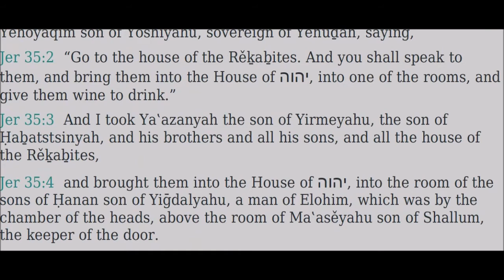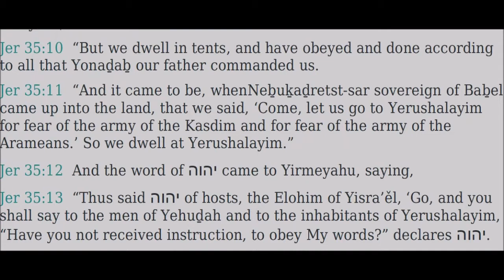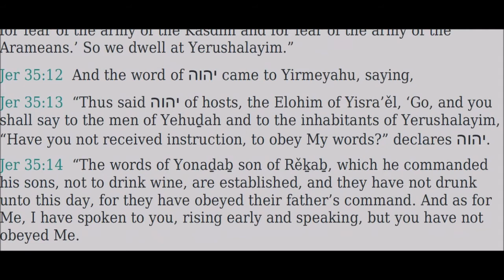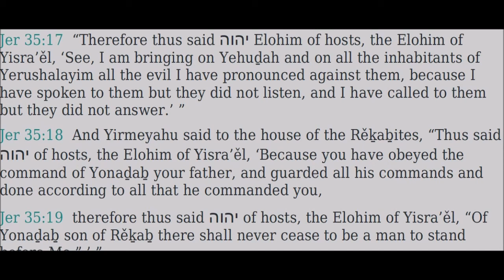35 Yirmeyahu (Jeremiah) - Read Along